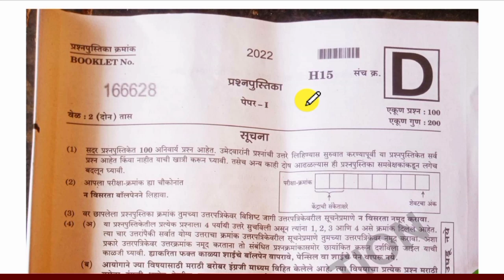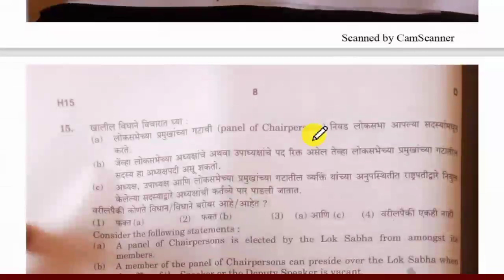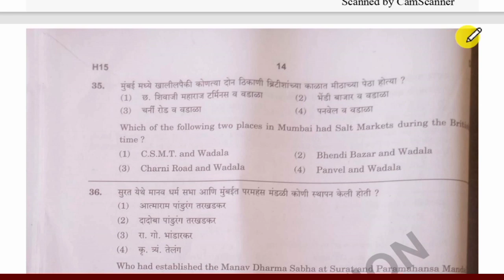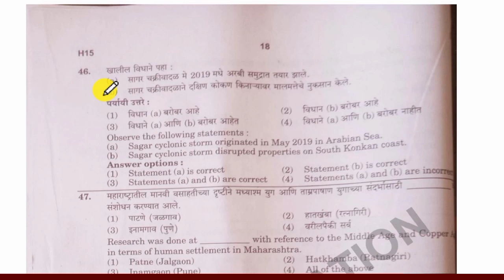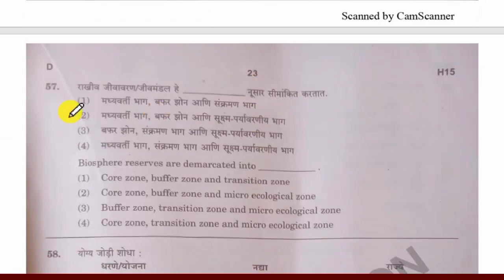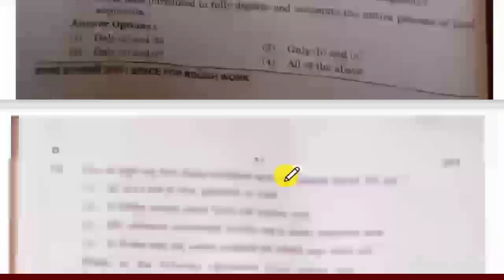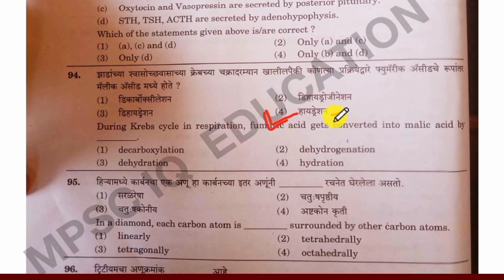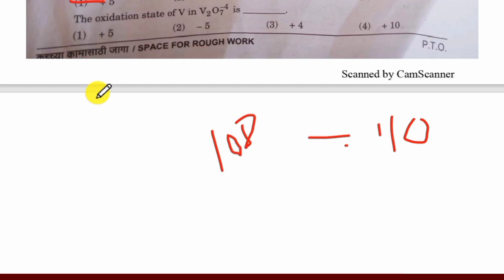State Service Prelim 2022 Expected Answer key Accurate | Expected Cut off Rajya seva 2022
mpsc latest news 2022,
latest news about mpsc exam 2022,
mpsc form filling 2022,
mpsc form filing 2022 last date,
mpsc prelims syllabus,
rajyaseva pre strategy,
Pramod chaugule mpsc,
Mpsc,
Mpsc syllabus,
Mpsc result,
Mpsc combine 2022 expected cut off,
mpsc result,
mpsc technical combined cut off,
mpsc interview,
unacedamy mpsc,
remote sensing mpsc,
csat qualifying mpsc,
mpsc motivational speech in marathi,
barti online mpsc,
mpsc rajya seva 2022 notification,
agri mpsc,
mpsc technical services recruitment 2022,
mpsc topper,
mpsc csat qualifying update,
infinity academy mpsc,
mpsc news,
mpsc state service mains syllabusfrom 2023,
mpsc syllabus revised new update today,
mpsc student call for maharshtra cm eknath shinde ,
mpsc student calling eknath shinde,